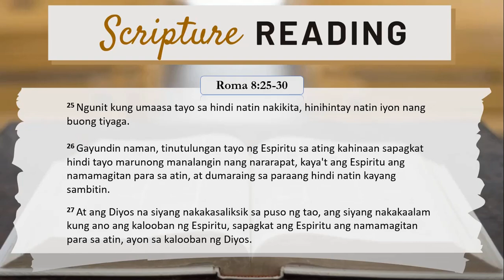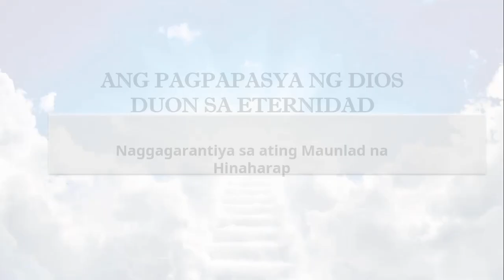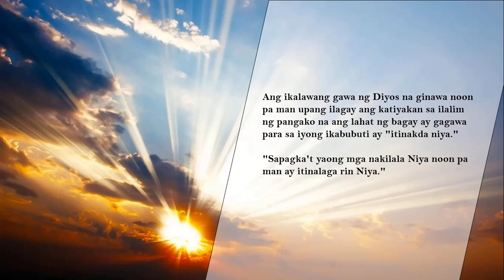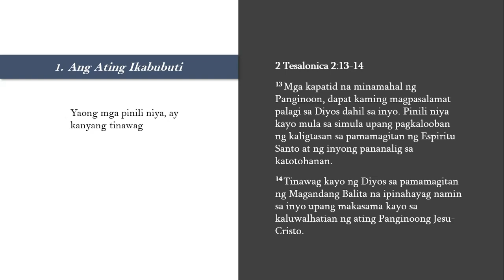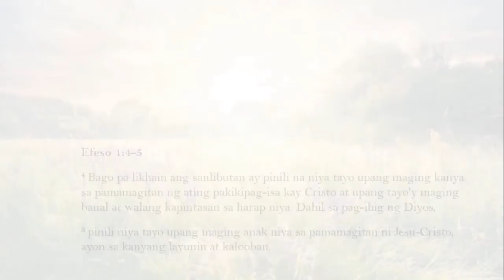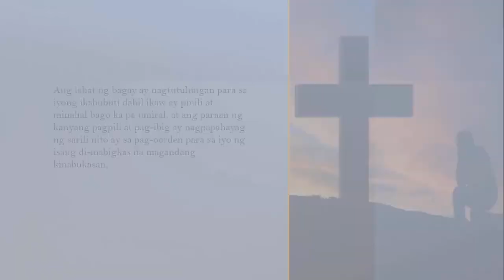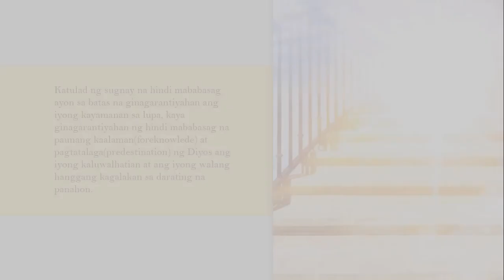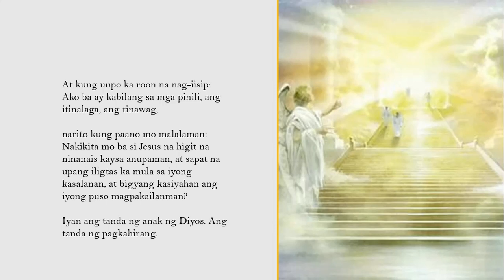ANG PAGPAPASYA NG DIOS DUON SA ETERNIDAD